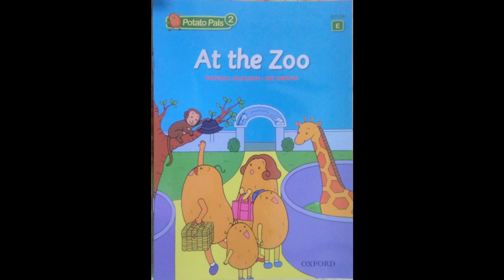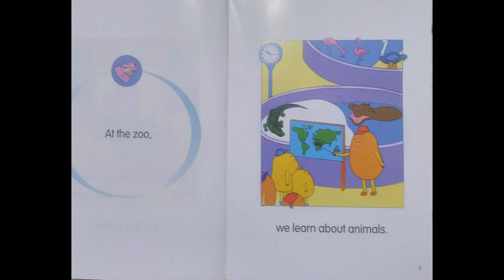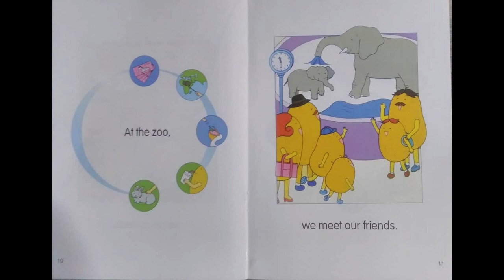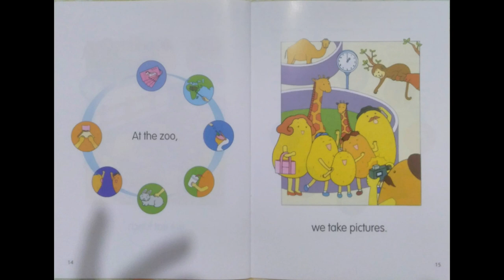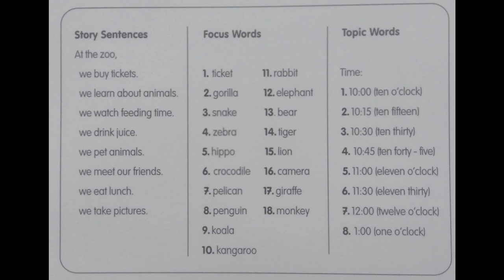Potato pals - at the Zoo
số điện thoại: 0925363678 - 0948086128
Web: khotailieutienganh.vn